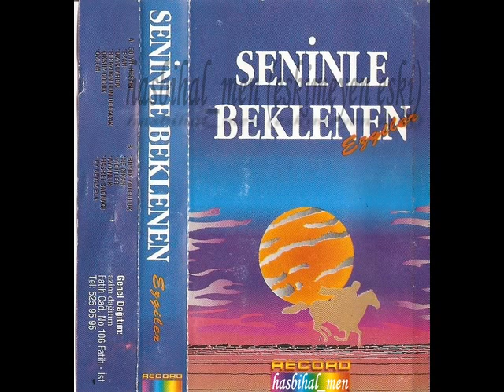Seninle Beklenen - Büyük yolculuk - Taner Yüncüoğlu Mesut Yabanigül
Seninle beklenen albümünden büyük yolculuk isimli şarkı. Taner Yüncüoğlu

Kalbim bir gül dalında dikenlere takılmış
Yollar bana çok uzun hayat böyle yazılmış
Ne desem ben dost sana takdir böyle yazılmış
Gör ki kutlu akşamlar o büyük güne kalmış

Dalga dalga üstüme gelir cihat rüzgarı
Kalbim imanla dolsun şehit olmak çaresi
Hep mutluluk gözlerim böylesi zor olsa da
O zamanı özlerim umudum yorulsa da

Bileklenmiş kalbimde kışın fırtınası var
Belli belirsiz her an nurlu bir ateş yanar
Belki günün birinde yeni ufuklar doğar
Susmuş dudaklarımız Allah ismiyle çağlar

Ne sorarsan kalbine hep sana doğru söyler
Bu hicret trenini bir gün yakalar gider
Zaman zaman bulunca içimdeki renkleri
Solmayan bir sancak var bırakmıyor hiç beni